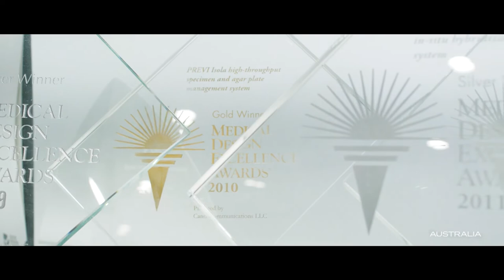Australian Export Awards – Invetech